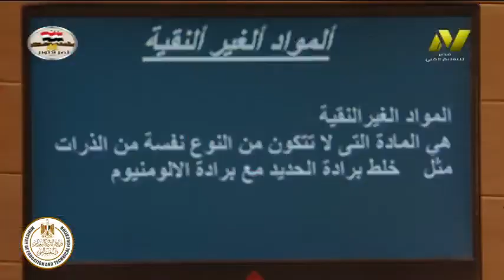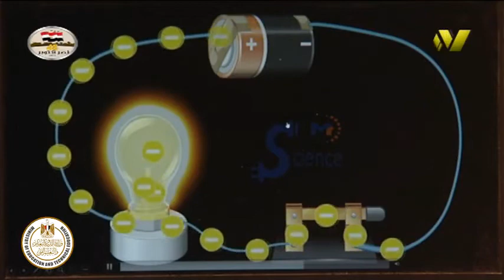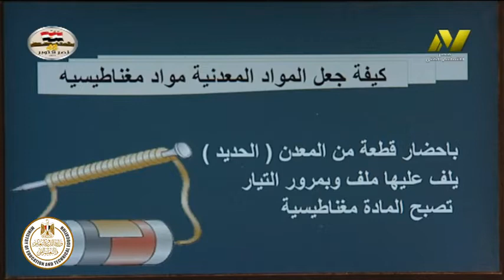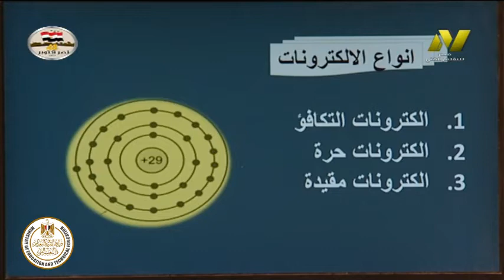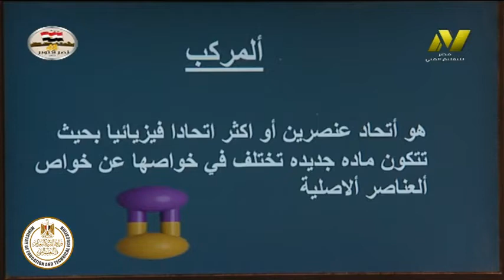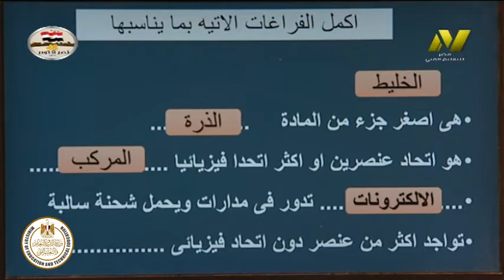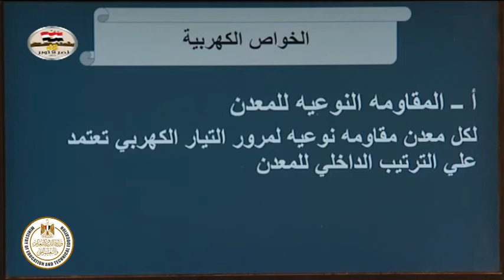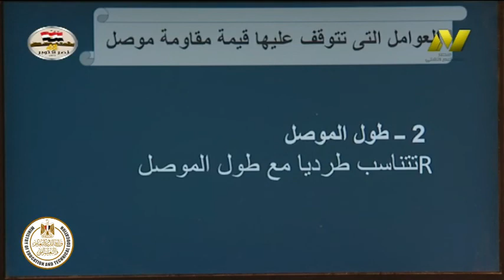الصف الاول صناعى - الشعبة الكهربية - خامات كهربية - الخامات الكهربية والاليكترونية - أ سحر صابر